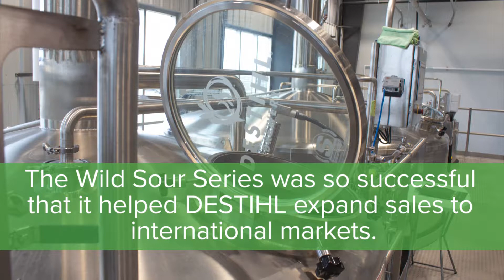DESTIHL Brewery Business Profile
DESTIHL Brewery experienced success ever since it opened. Once the brewery released its Wild Sour Series, the growth happened even faster. To help, DESTIHL opened a new location and partnered with its local electric cooperative, Corn Belt Energy, on Power Moves rebates to help minimize long-term energy costs.